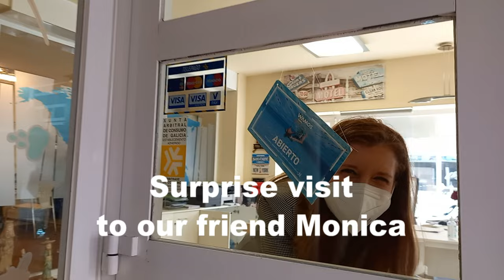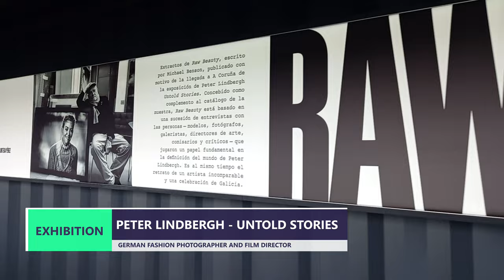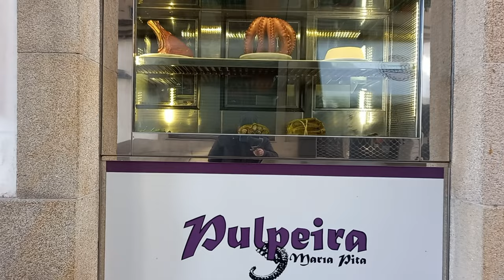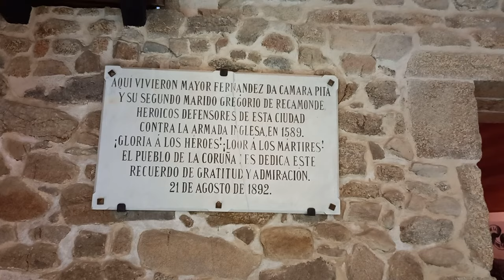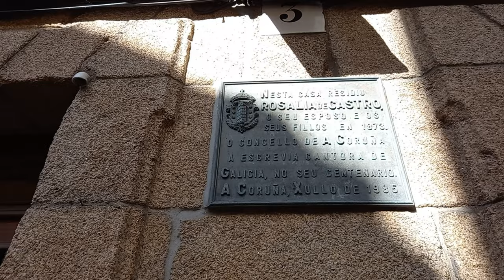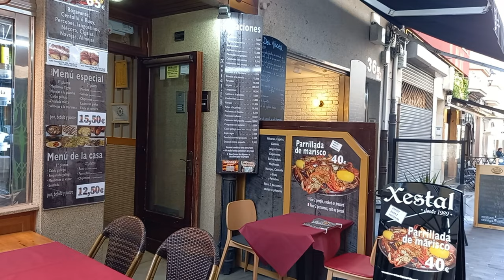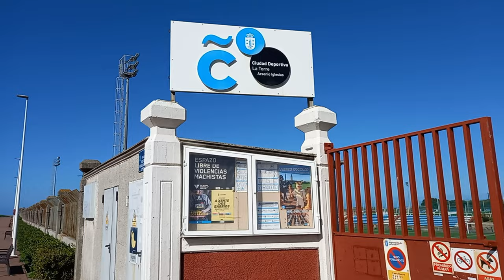Visit A Coruña-Galicia, Northwest Spain - Legendary Peter Lindbergh Photo Exhibition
A very useful FREE AI powered Travel Planner link when you scroll down to bottom of home page.

In this video we visited A Coruna city, the place I was born. A very friendly city and as the locals say " Nobody is a Foreigner in our city". It is been a short stay and we have visited iconic places in A Coruna such us: the A Coruna Port, the harbour, Riazor beach, Calle de los Vinos for local wines and delicious tapas, the old city , the Hercules Tower and its wild coast and more. Although it was a sunny day, the sea in  La Torre de Hercules coastline was quite rough and it was also a bit windy. We managed to get some amazing shots of this fantastic and mystic

We have also visited an amazing photo exhibition in the port of A Coruna by Peter Lindbergh  who was a famous fashion German photographer and movie director. His work used to be on the covers of magazines like Vogue and Harper’s Bazaar, and it has been shown in museums worldwide, among them the V&A in London, the Centre Pompidou in Paris and in the port of A Coruna during our visit here.
"BEAUTY SPEAKS ABOUT INDIVIDUALITY, COURAGE TO BE YOURSELF, AND YOUR VERY OWN SENSIBILITY – THAT'S MY DEFINITION OF A WOMAN TODAY”. (Peter Lindberg)

Although A Coruna and in general all the coastal towns and cities in Galicia are  famous for its variety of seafood and specially shellfish, this time as we were in the Carnival season we have shown in the video one of the most typical dishes around this time, "Cocido Gallego" which was cooked by our forever friends "Minin and Reme". Also a typical desert at this time of the year and  sometimes eaten alonside the Cocido are the Galician crepes called in Galician language "Filloas" . Minin and Reme also surprised us with one of our favourites cheeses called  "Queso Gallego" from a nearby town called Curtis.

One image is said to be worth more than a thousand words and so the purpose of this video. We had an amazing time in A Coruna and I am sure you will have it too if you decide to pay A Coruna a visit. I definitely recommend it. Well worth it !!! Viva A Coruna and viva Galicia !!!